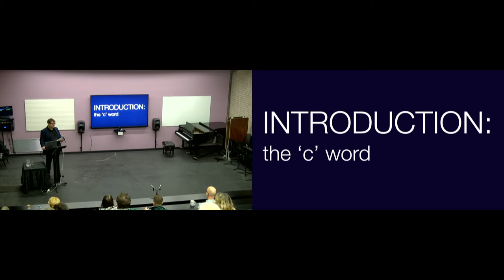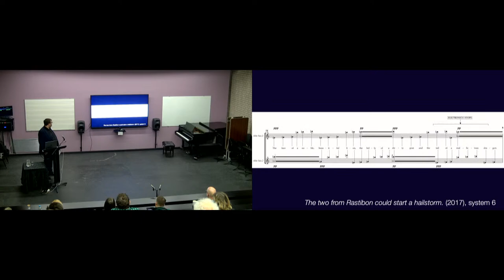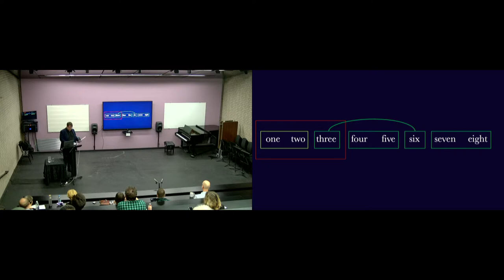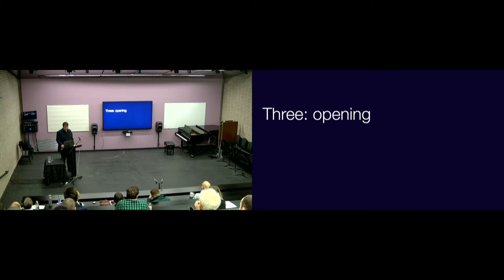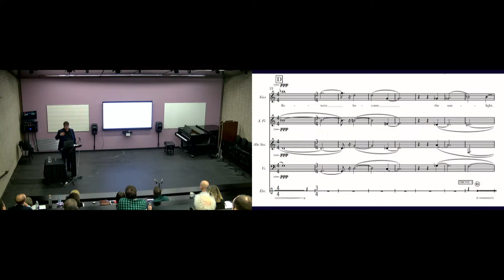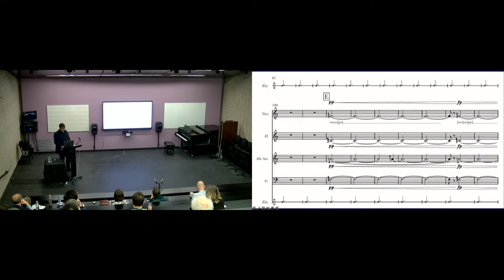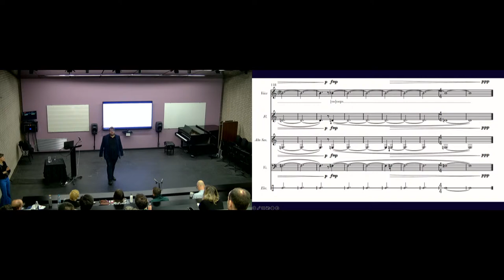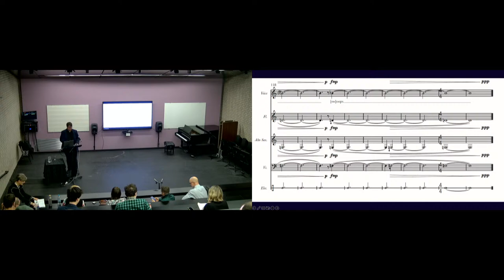Research Forum - Larry Goves - 29 March 2023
“Crow rotations”: collaboration, communication, and interaction